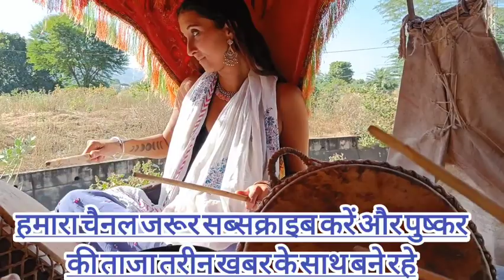पुष्कर मेला एकादशी का पूरा बुलेटिन#महाआरती